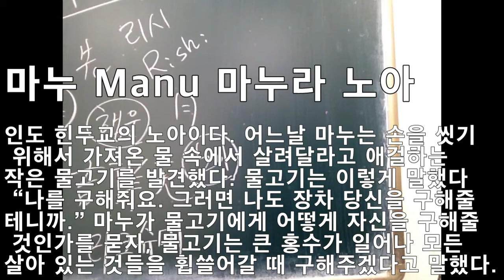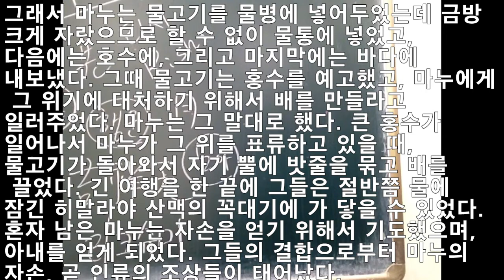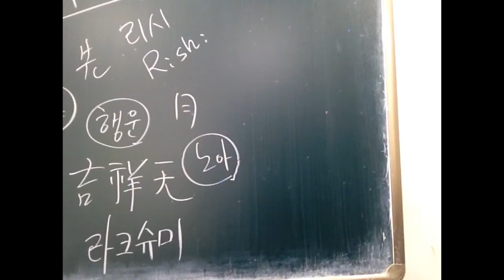인도 신화 8. 마누 마누라 노아